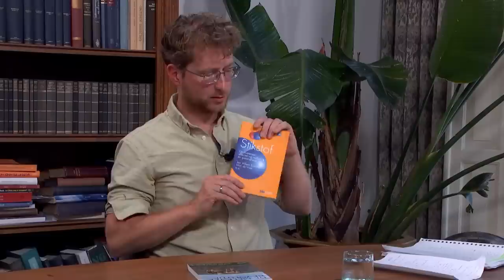#968: In de stikstofcrisis staat nog heel veel te gebeuren. Tiekstra in gesprek met Erisman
Journalist Jurgen Tiekstra in gesprek met hoogleraar milieu en duurzaamheid Jan Willem Erisman over de stikstofcrisis.

De Nieuwe Wereld TV is een platform dat mensen uit verschillende disciplines bij elkaar brengt om na te denken over grote veranderingen die op komst zijn door een combinatie van snelle technologische ontwikkelingen en globalisering. Het is een initiatief van filosoof Ad Verbrugge in samenwerking met anchors Jelle van Baardewijk, Marlies Dekkers en Thomas Bollen.

Volg ons!

Wil je ons steunen?